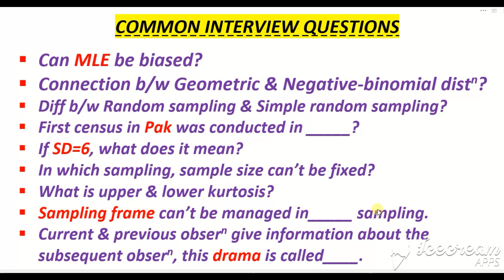#6: Interview Questions and answers for Lec/SS in Stat Urdu/Hindi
enjoyed the most common questions..must learn it